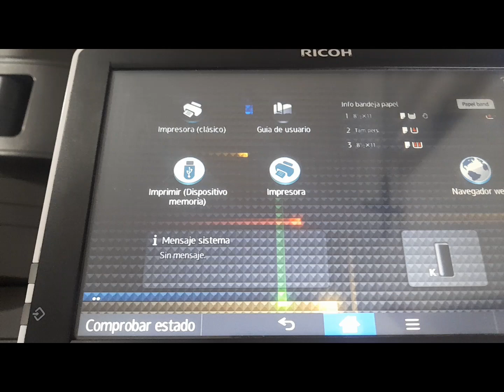2° FORMA DE INGRESAR AL MODO DE SERVICIO TECNICO IMPRESORAS COPIADORAS MARCA RICOH SERIE 4 ANDROID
Pasos para ingresar al modo de servicio tecnico  ( diagnostico ) en impresoras y fotocopiadoras multifuncionales marca ricoh serie 4 con panel tactil android (2554, 3054, 3554, 4054, 5054, 6054, 8400DN, 2555, 3055, 3555, 4055, 5055, 6055)

@MUNDO RICOH MEDELLIN